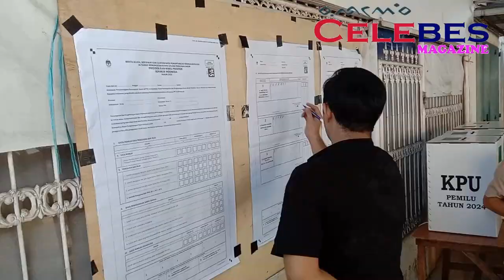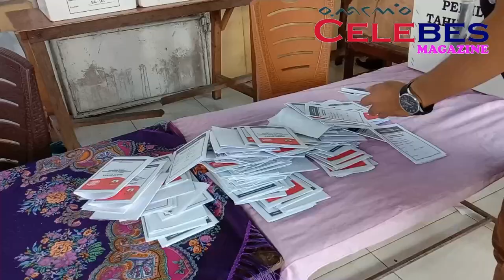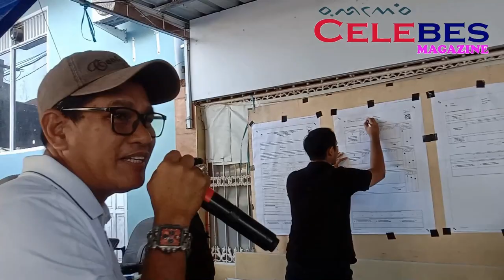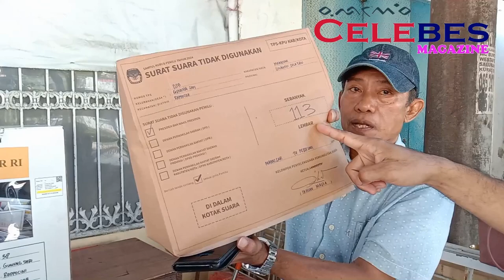Begini Hasil Penghitungan Suara Di KPU 29 Di Kompleks Permata SariJl. Sultan Alauddin Kota Makassar